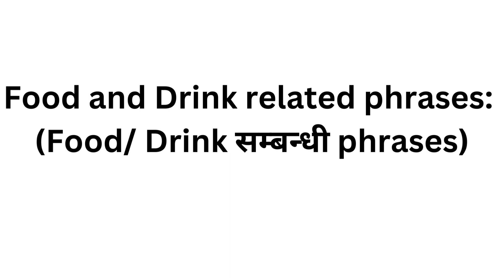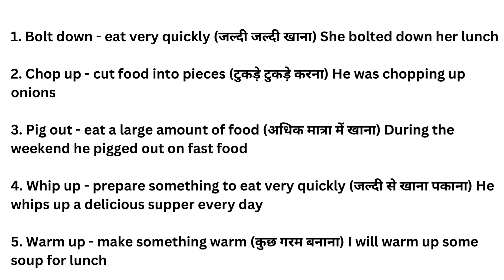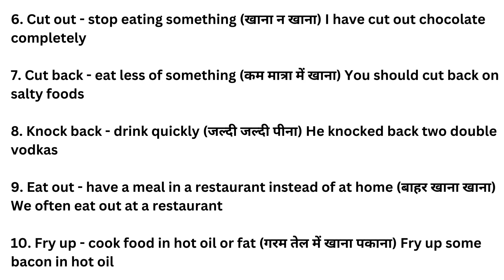40 Daily use sentence\ useful basic english.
Motivation to Learn spoken English.

Everyone desires to gain mastery over Spoken English but they don't understand from where to get started, English learners often directly jump on complex grammatical rules and advanced vocabulary without focusing on a fundamental sequence that should be followed. To help you out, Ocean English Academy has come up with an online Free Spoken English Course through which our community of English learners can learn and practice.

These free Spoken English Classes will help you in speaking English fluently and perfectly. In the first day of this spoken English class, We have shared my journey of learning English which will boost your confidence  and some essential techniques. I am certain that these techniques will help you have a clear and certain way of getting started. Devote your time to our free online English speaking course to become a fluent speaker.

Free Spoken English course by  English vinglish Academy.